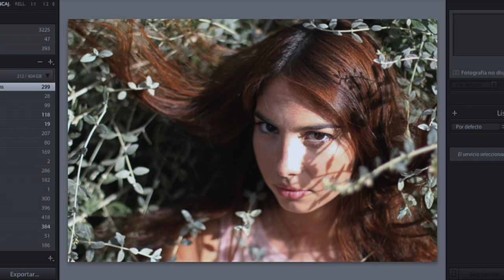Take a look at the shoot - Andrés Campos Cid - Photography